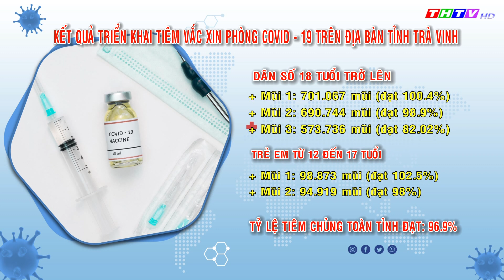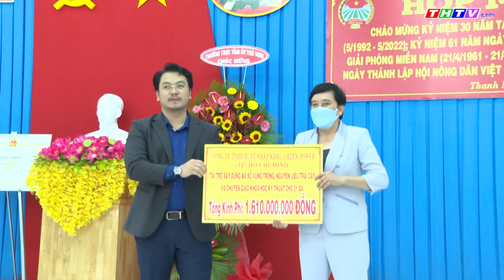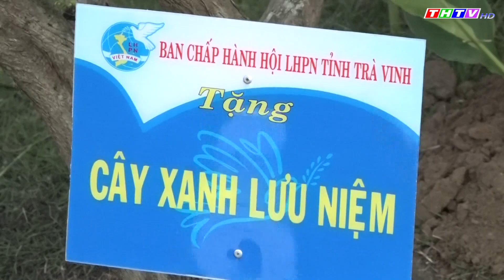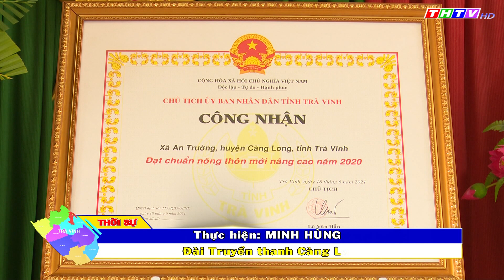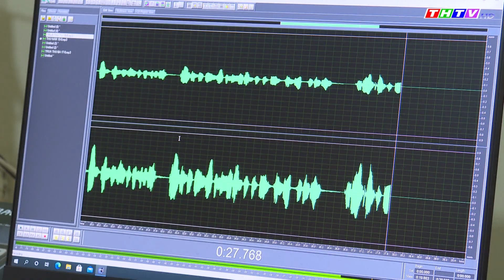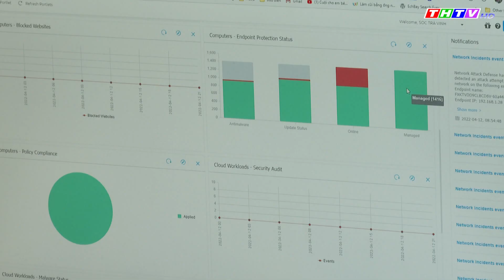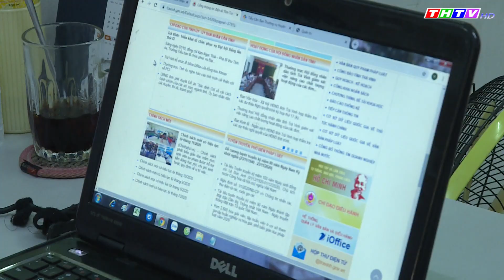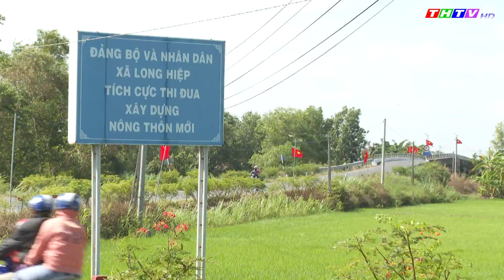Thời sự Thứ Sáu, ngày 22/4/2022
Bộ Chính trị tổ chức hội nghị triển khai thực hiện Nghị quyết số 13 về “phương hướng phát triển kinh tế xã hội và bảo đảm quốc phòng, an ninh vùng Đồng bằng sông Cửu Long đến năm 2030, tầm nhìn đến năm 2045”.
Trà Vinh tổ chức tiêm vắc xin phòng Covid 19 đợt 43 và 44 cho người dân trong tỉnh
Xã An Trường, huyện Càng Long và xã Hùng Hòa, huyện Tiểu Cần đón nhận Quyết định xã Nông thôn mới nâng cao